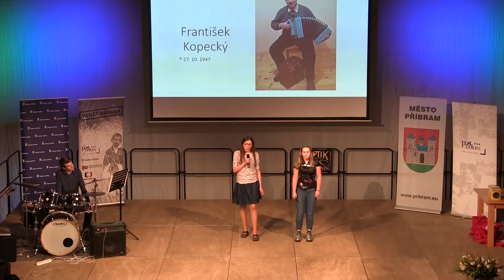Gymnázium Příbram: František Kopecký